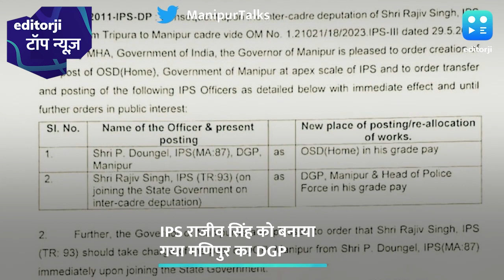टॉप न्यूज़: IPS राजीव सिंह होंगे मणिपुर के नए DGP, एक दिन पहले हुआ था त्रिपुरा से ट्रांसफर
मैने सोचा भी न था...संसद सदस्यता जाने पर छलका राहुल का दर्द

आलिया भट्ट के नाना का हुआ निधन, पोस्ट शेयर कर दी जानकारी

मुजफ्फरनगर में महापंचायत शुरू, नरेश टिकैत ने सरकार को याद दिलाया 5 दिन का अल्टीमेटम